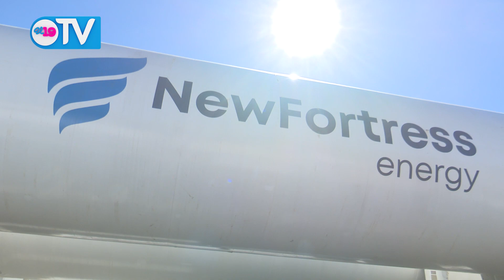Primera planta de gas natural en Centroamérica está en Nicaragua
La planta de gas natural que avanza por encima del 85% de construcción en Puerto Sandino, Nicaragua, primera de su naturaleza en Centroamérica, prevé iniciar operaciones a finales del mes de octubre de 2021.

La información fue concedida por Winnie Irizarry, gerente del proyecto de New Fortress en Nicaragua, quien confirmó además durante un recorrido en el sitio este martes, que el plantel producirá energía para el país y además distribuirá gas natural a nivel centroamericano.